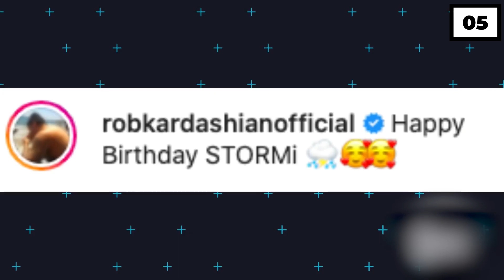ALL of Rob Kardashian's RARE Appearances!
Hello there, and welcome to Celebrity World! Rob Kardashian might be a part of one of the most successful families in Hollywood, however he has chosen to step away from the spotlight. So in today's video, we will be taking a look at all of his rare appearances on 'Keeping Up With the Kardashians' and 'The Kardashians.'